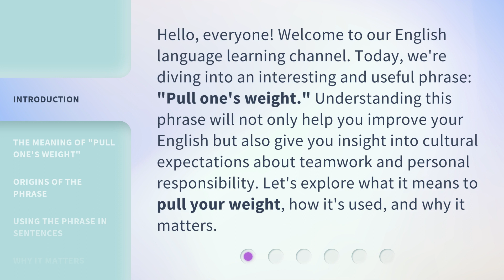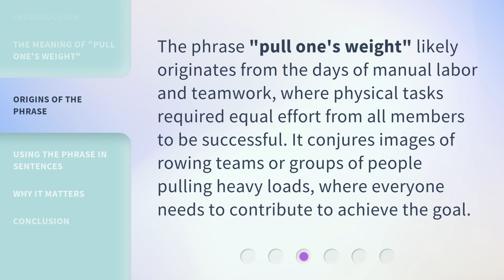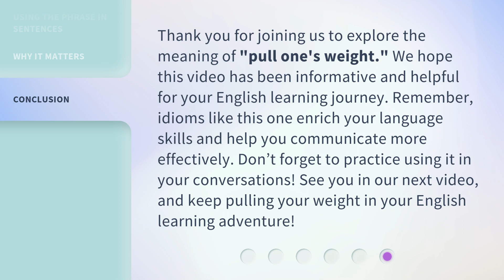Pulling Your Weight: A Key to Teamwork and Responsibility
00:00 • Introduction - Pulling Your Weight: A Key to Teamwork and Responsibility
00:36 • The Meaning of "Pull One's Weight"
00:59 • Origins of the Phrase
01:21 • Using the Phrase in Sentences
01:52 • Why It Matters